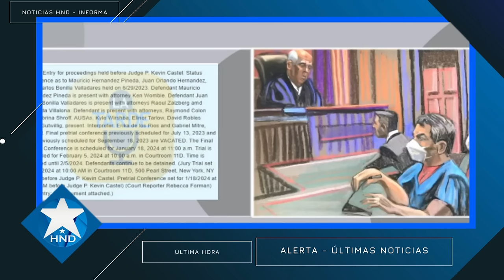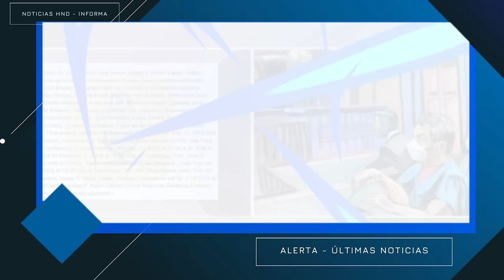Noticias Honduras 8 de Enero 2024, Ultimas Noticias Honduras 8 de Enero 2024, HONDURAS HOY